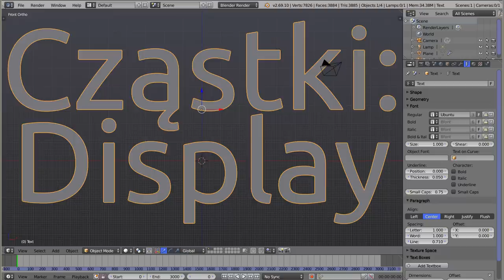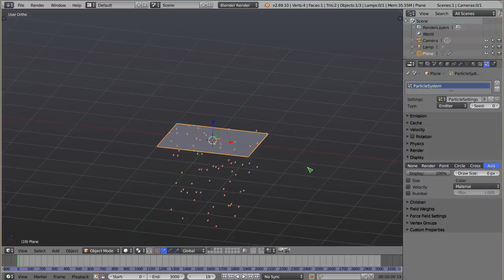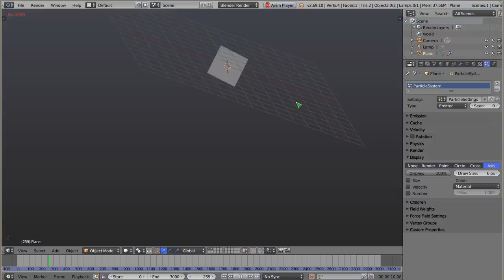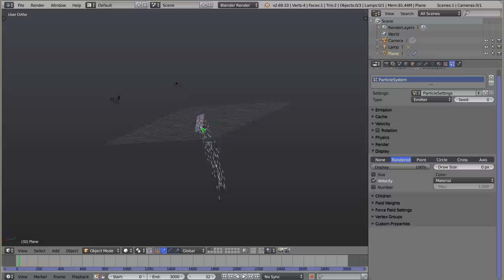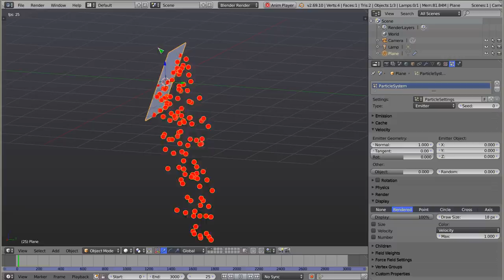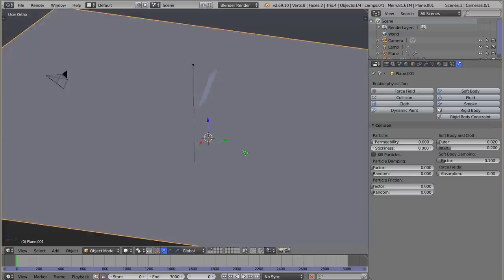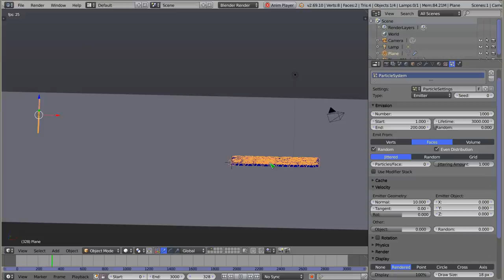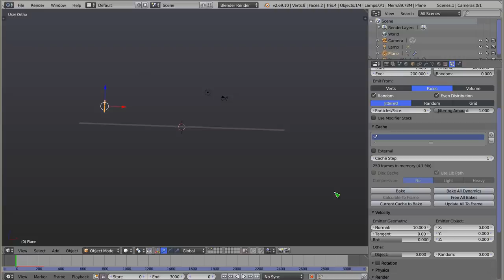Polski Kurs Blendera: Cząstki: panel Display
Witam! W materiale wideo przedstawiam informacje na temat ustawień decydujących o wyświetlaniu cząstek w Widoku 3D. Można za ich pomocą pokazać cząstki jako kółka, krzyżyki lub malutkie układy współrzędnych. Jest także bardzo fajna możliwość pokazania dynamicznie prędkości lub przyspieszenia cząstek, co pozwala robić bardzo fajne animacje, które dodam potem :)